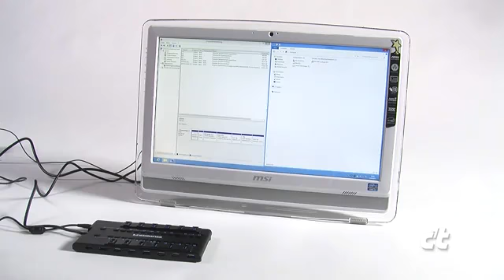Mega-USB-Hub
- Nie wieder zu wenig USB-Steckplätze: An den MondoHub lassen sich bis zu 28 USB-Geräte anschließen, vier davon sogar in Superspeed mit USB 3.0.